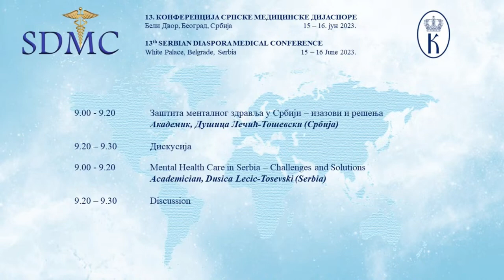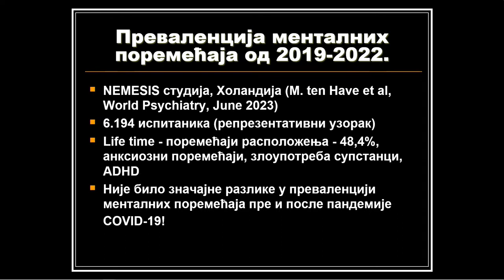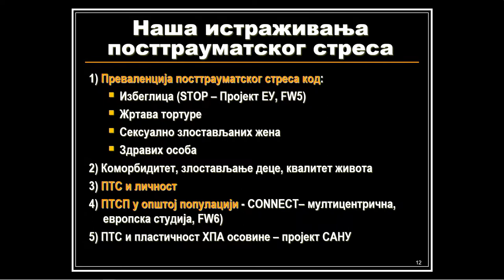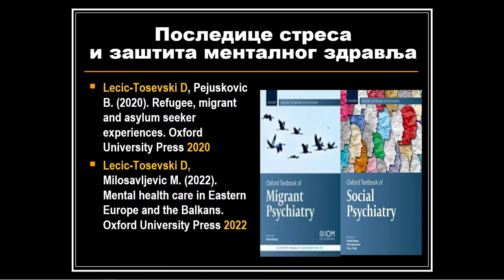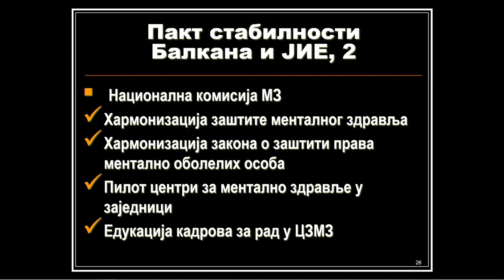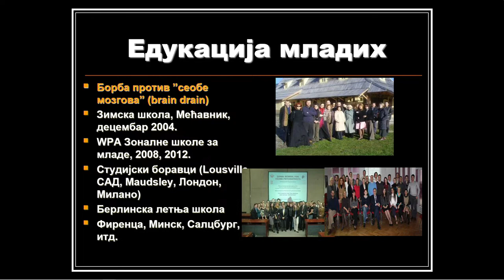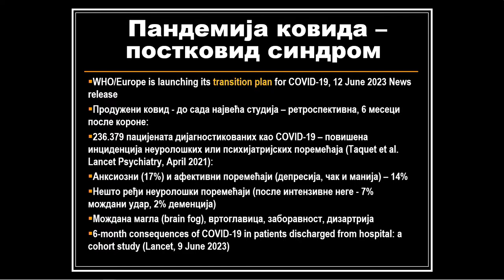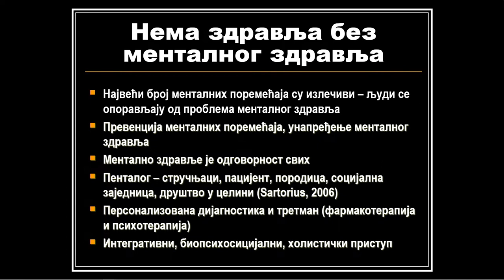SDMC 2023 – Session 9: Mental Health Care in Serbia – Challenges and Solutions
SDMC 2023 – Session 9: Mental Health Care in Serbia – Challenges and Solutions – Сесија: Заштита менталног здравља у Србији – изазови и решења